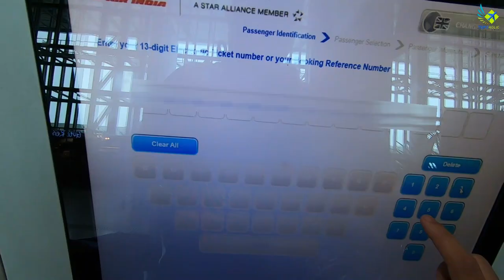It Was My Bad Day In Nagaland!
Nagaland is a beautiful state in India with lots of diversity & cultural heritage. In this trip, I'm going to discover the real beauty of Nagaland. I'll stay with local peoples & share food with them & also meet with the Naga Tribes to see their cultural & traditional values.

           But my 1st day at Dimapur, Nagaland was not so good. Why?!  - watch the video to feel the experience.

WIN A 100% COTTON TRIPOHOLIC T-SHIRT CONTEST
In this Nagaland Series, I'm going to ask you one question for each episode( which will be shown on the video) & you've to answer that to win a 100% Cotton TripoHolic T-Shirt.
T&C:
1. You've to be my subscriber & you've to like that video.
2. I'll choose random answer(s) & my decision will be final.
3. Winner will be contacted for the Mailing Address to send the Gift.
4. 1- 3 TShirts are available for each video.